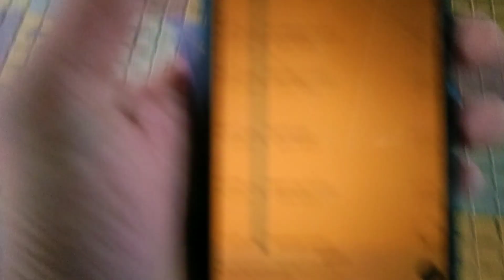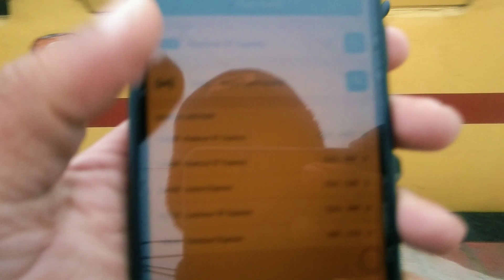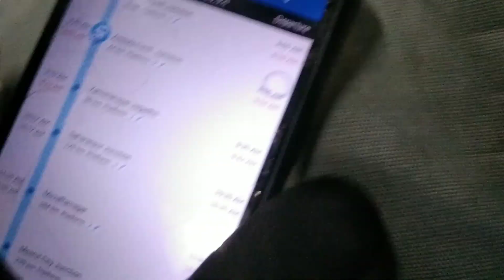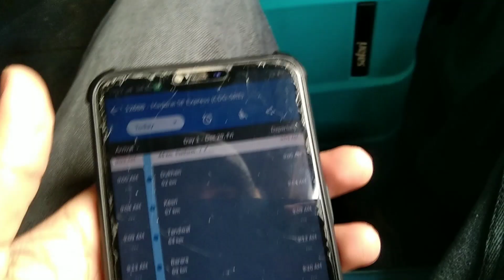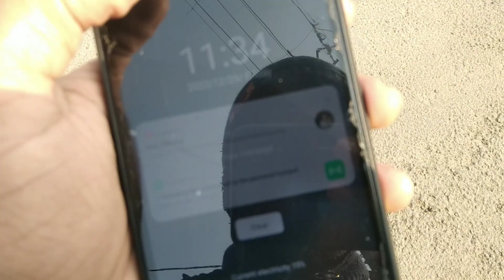135KM TRAVEL for PATHOLOGY CLASS 😯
Journey from Chandigarh to college @HarshMBBSvlogs